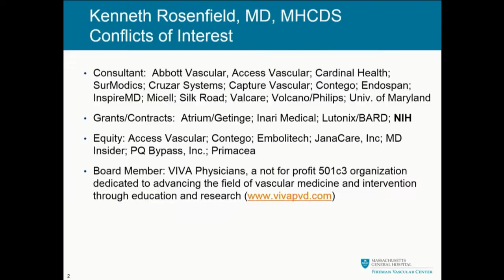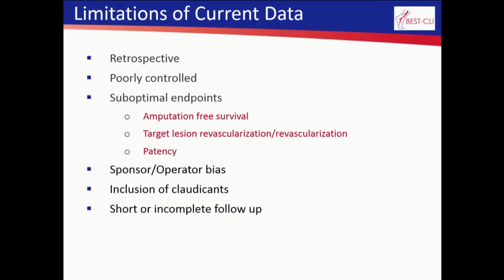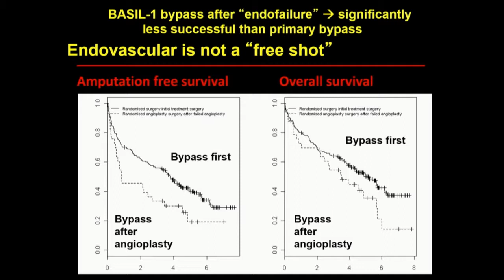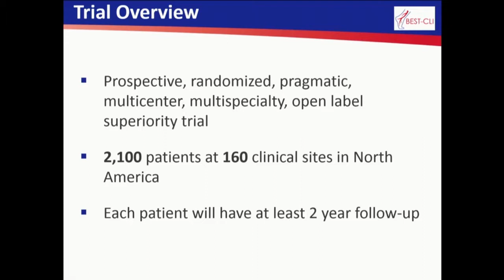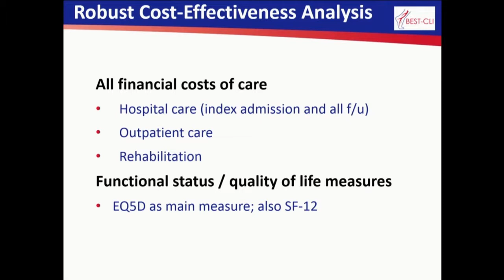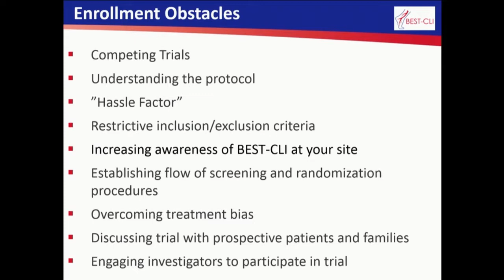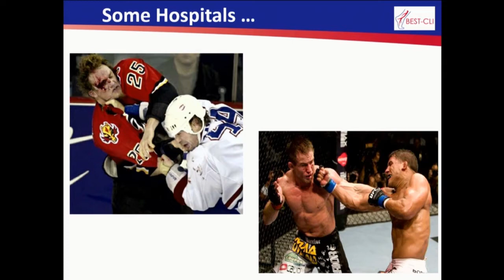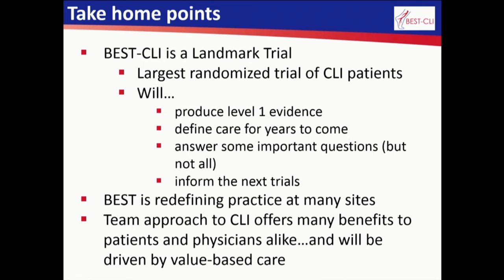BEST Trial – Purpose and Perspective - Kenneth Rosenfield, DO